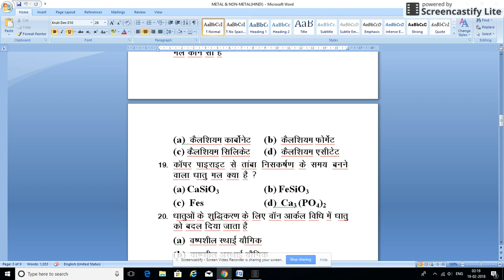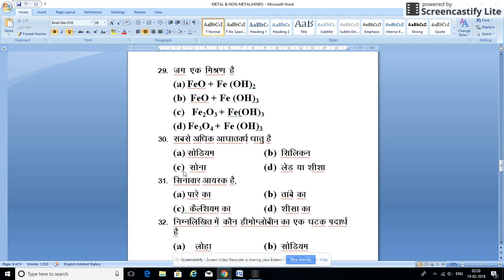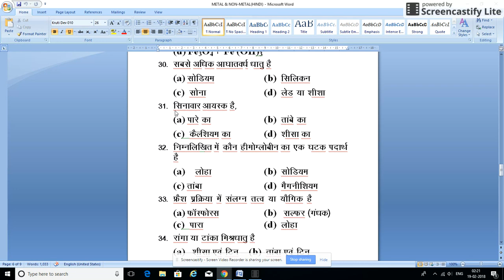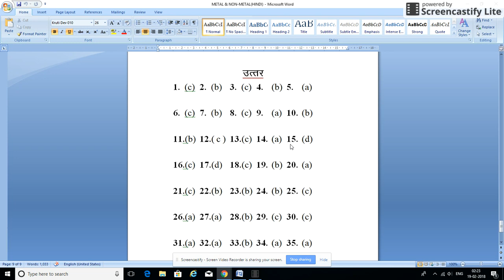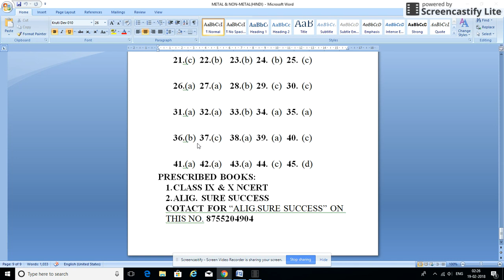METALS AND NON-METALS/CHEMISTRY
PLEASE ,
6. TO FILL XI FORM)